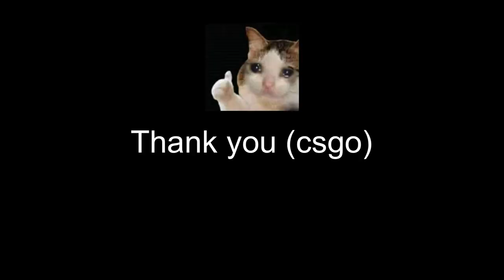Raptor vs Streamer@JONATHANGAMINGYT @LoLzZzGaming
WELCOME TO RAPTOR WORLD GAMING CHANNEL

LOTS OF LOVE FROM RAPTOR WORLD GAMING FAMILY
GUY'S.

BGMI HIGHLIGHT | MONTAGE VIDEO.

Ignore tags like your girlfriend ignores you-

◎ ═══ kᴇʏᴡᴏʀᴅs ═══ ◎